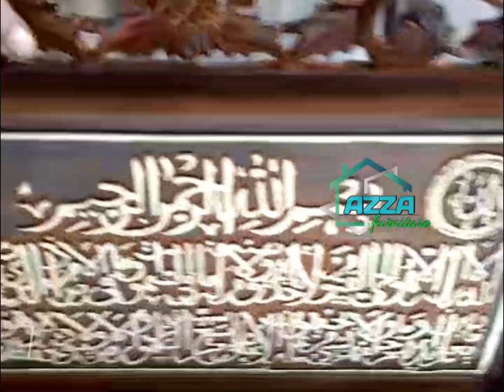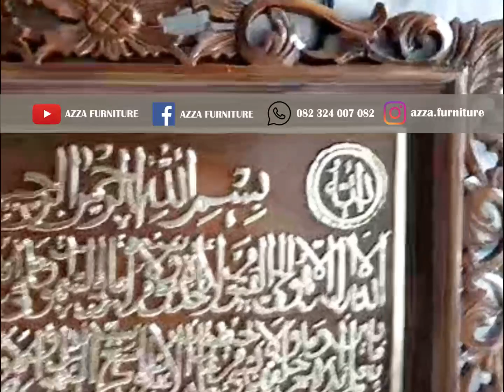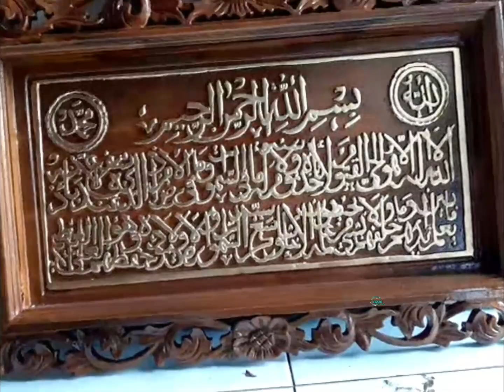KALIGRAFI DINDING UKIRAN DARI KAYU JATI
material dari kayu jati, mahoni
ukuran 60x40 cm
model ukiran timbul
bingkai model ukiran tembus
ukiran finishing warna emas
finishing warna natural coklat

bisa custom model desain,warna,dll
 @AZZA FURNITURE

informasi dan pemesanan hubungi kami